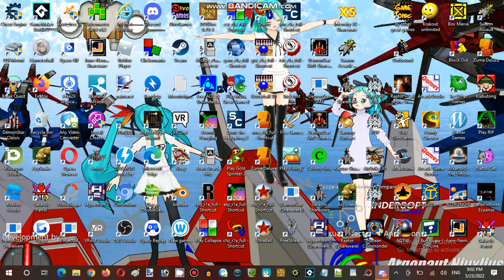Miku Monday Moments Streaming Hour In Terminal Internet Reality Establishment 01 Part 02